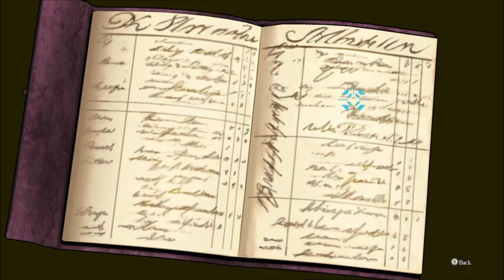Great Ace Attorney Adventures: Ep. 3, Part 4: An Angry Jury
A video walkthrough for The Great Ace Attorney Adventures, for the Nintendo Switch. Episode 3: The Adventure of the Runaway Room. Part 4 of 12.

In this part, two more jurors pass a guilty verdict, and Ryunosuke examines the murder weapon. The next time he presses testimony, a fifth juror passes a guilty verdict.

The last juror believes McGilded is innocent, because he is a nice man. Van Zieks reveals the McGilded is in the business of extorting people, by giving them loans with high interest rates. This ties into the motive, as the victim owed McGilded money. The last juror is convinced by this, and she renders a guilty verdict, as well.

The trial is suspended, and the court prepares to render its verdict. Susato discovers an obscure legal event, called a summation examination. That is, each juror must explain why they think the defendant is guilty, and Ryunosuke gets to question their reasoning.